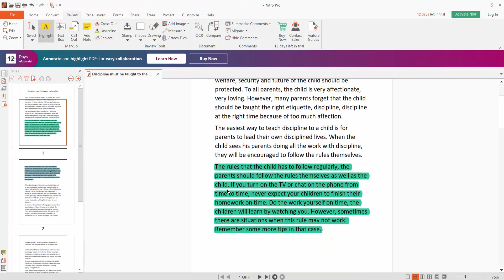How to remove highlights from PDF Files using Nitro Pro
In this video, I will show you, How to remove highlights from PDF Files using Nitro Pro.